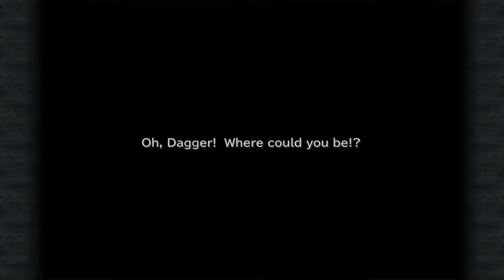Ralvurahva Boss Fight! - Let's Play Final Fantasy 9 PC [Part 15]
And we also get our perspective back to Zidane and co.